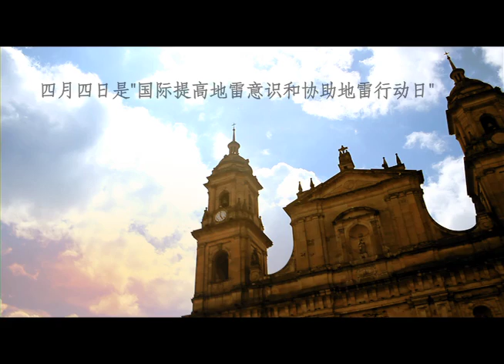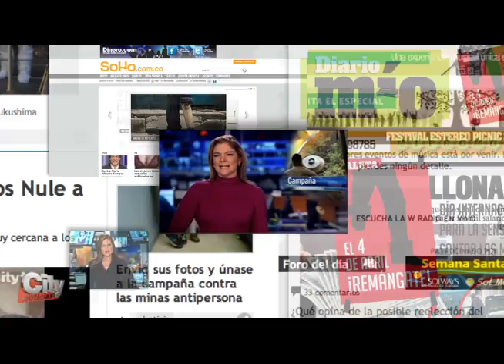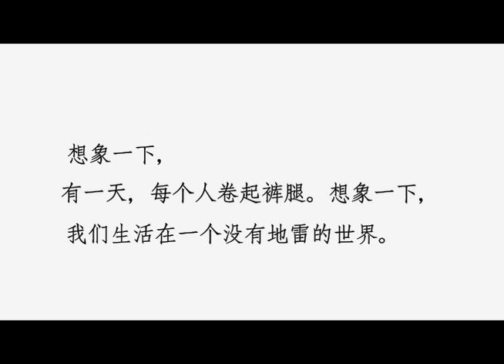LEND YOUR LEG PROMO (mandarin)